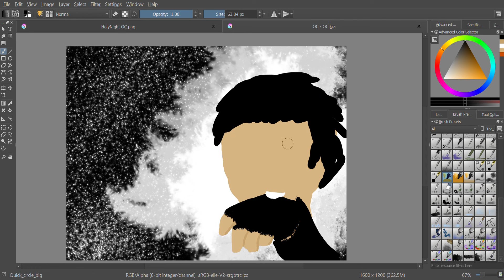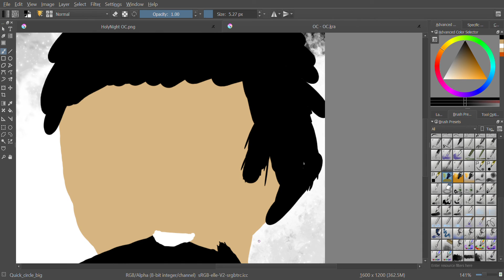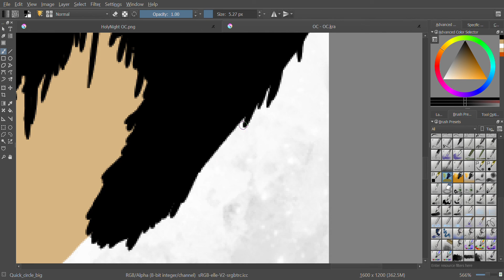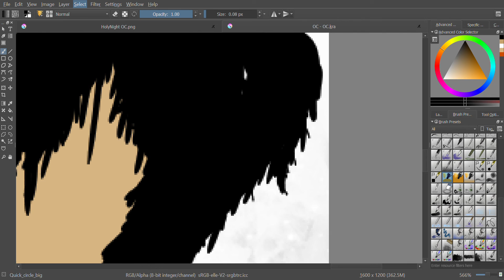me drawing a lil bit